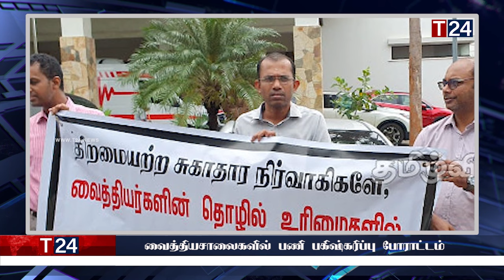மதிய நேர பிரதான செய்திகள் 03.11.2023 | Today Sri Lanka Tamil News | T24.News - Main Tamil News.